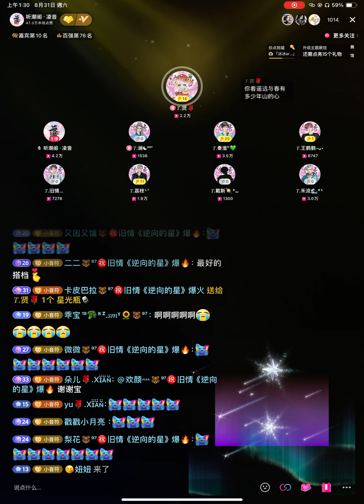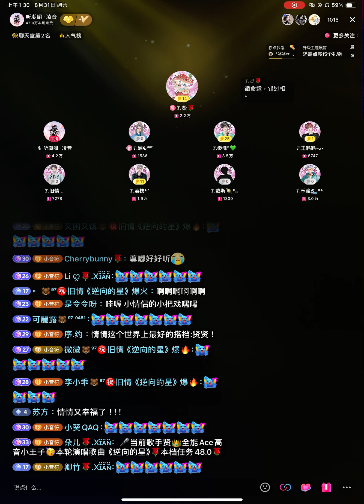《逆向的星》𝑇.贤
来自听潮阁·凌音的𝑇.贤老师所带来情情少爷的新歌～逆向的星
情贤一路生花🌹🐻